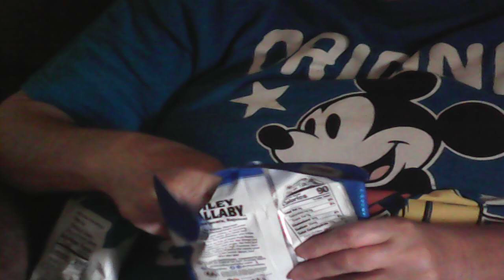mom tries more junk food